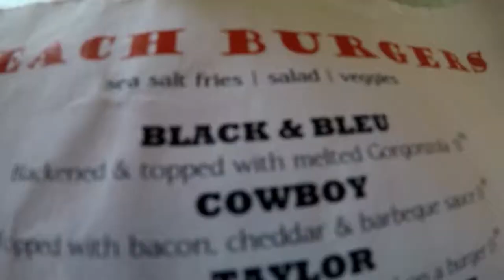Brigantine Beach Day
Emily, Abby, Sara, and Caroline spend the day in Brigantine!